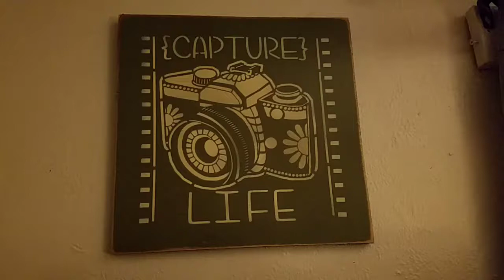Antique cameras Rock